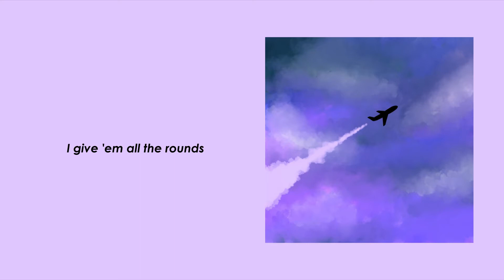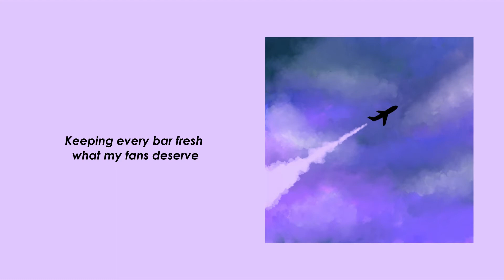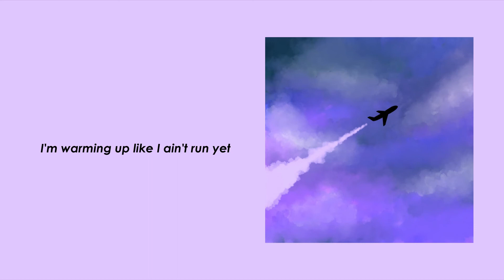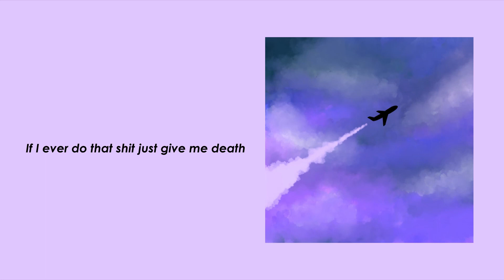Seoul Red - Never Lose (Official Lyrics)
Music video by Seoul Red performing Never Lose (Audio).